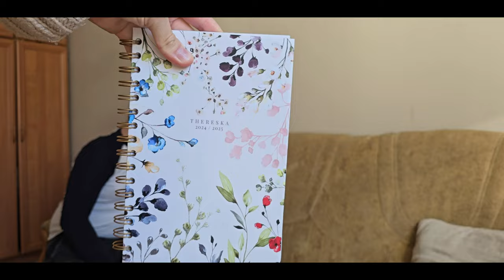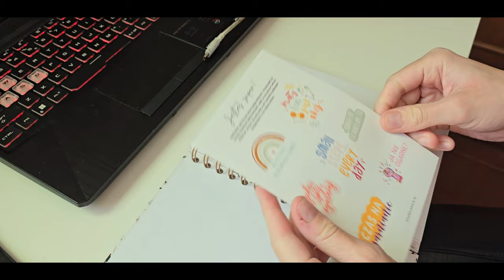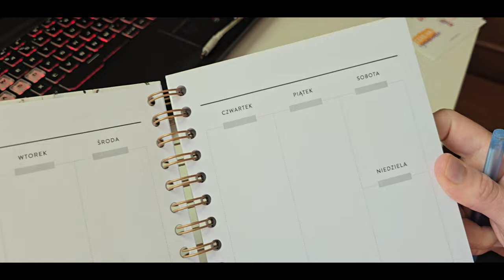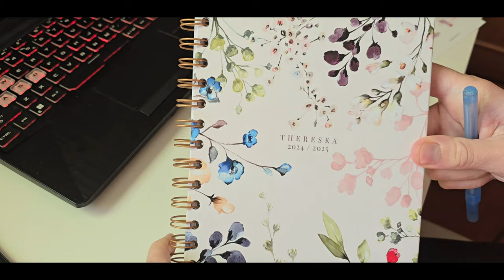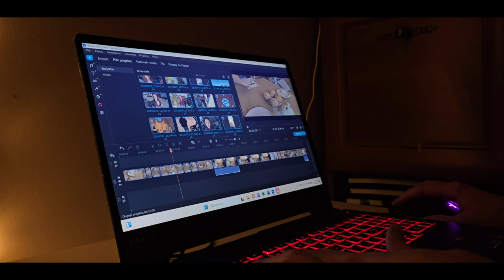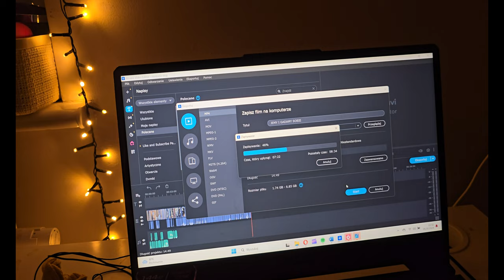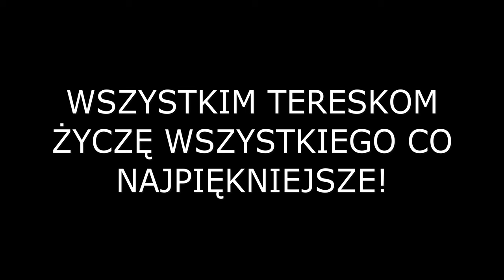Imieninowe życzenie | Thereska ♡